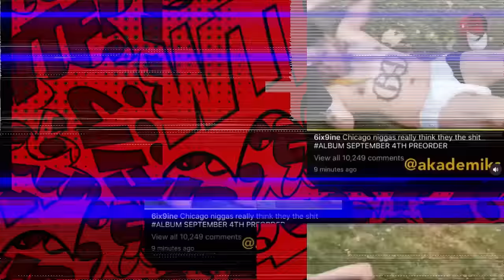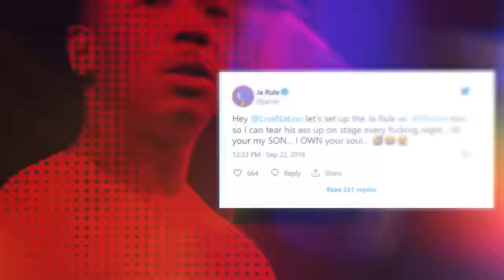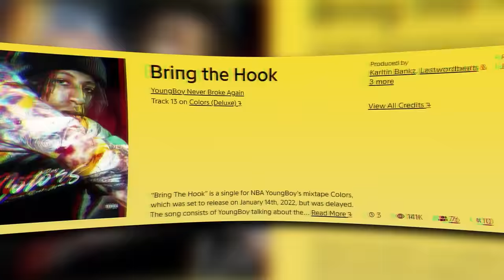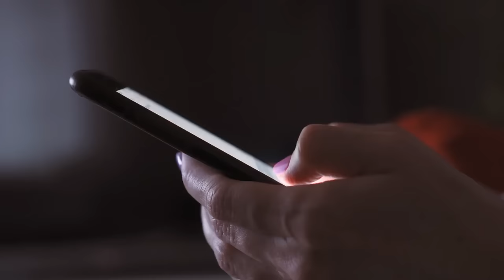The D3ADLIEST Rap Beefs Of All Time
It’s never been a secret that the beef in the rap game tends to get pretty heated. Competition is stiff, and greed and jealousy often ruin friendships between people who used to consider themselves brothers. From lost followers to death, the impact of these beefs can be felt for generations in the industry. It happens at all levels too. It’s not just the guys at the top. Rappers are hungry people, and when other rappers get in the way of their grind, the consequences can be disastrous. Today, we’re gonna check out 7 of the scariest beefs in the game.

 Drake is one of the biggest rappers in the world right now, and that’s a place he’s occupied for a long time. Like him or not, the dude has some serious staying power. On the other hand, while Pusha T gets respect, he’s not quite on the same level of fame. Now… kind of the reverse is the case when we look at street cred. Drake doesn’t really bang, and he doesn’t act like he does. On the other hand, Pusha T raps about the streets all the time. While it might just be a character, no one calls him out for it. Meanwhile, people make fun of Drake all the time for getting his start as an actor on Degrassi.